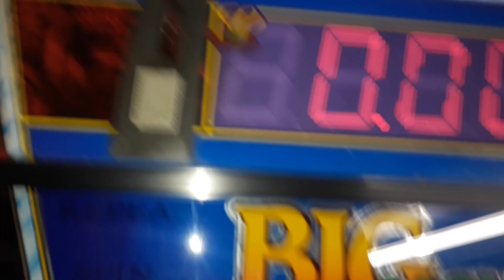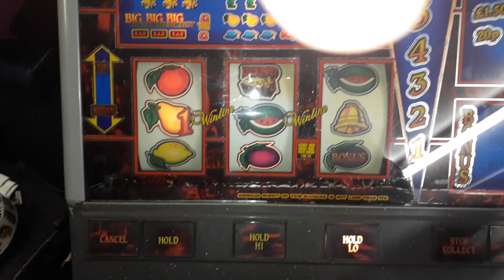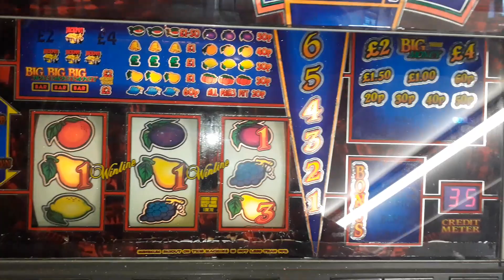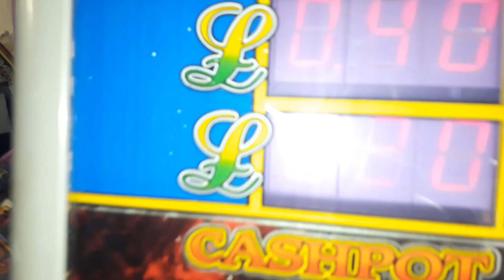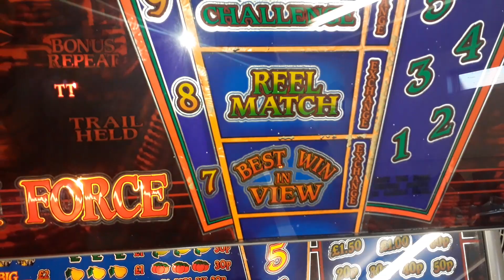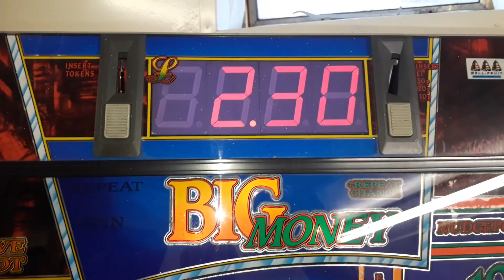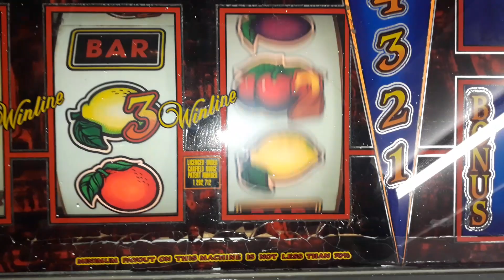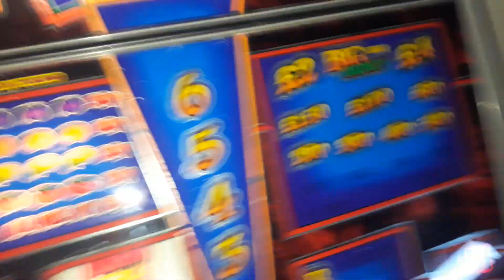BELLFRUITS CASH FORCE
The mighty scorpion 1 that is cash force has been laying in a secret location for years but this is the first time I was able to get to it and treat it to a decent board to run with.  A beautiful, incredible sounding game on the S1 platform , its the big brother to cash attraction and its not been emulated yet either so playing it for real was a joy!!